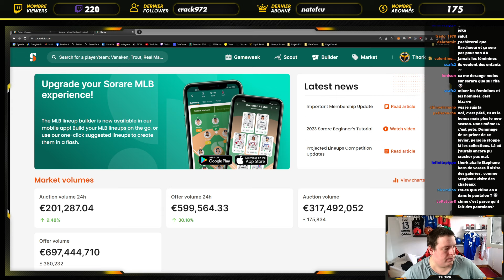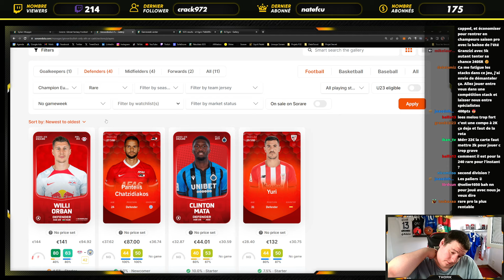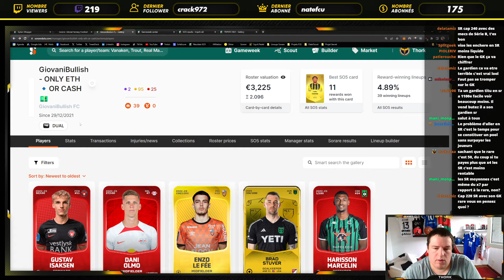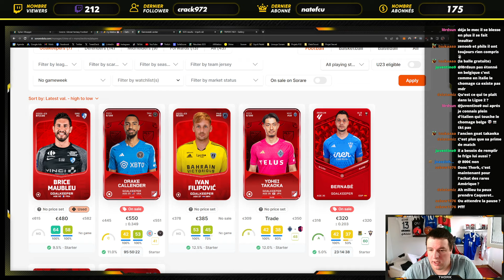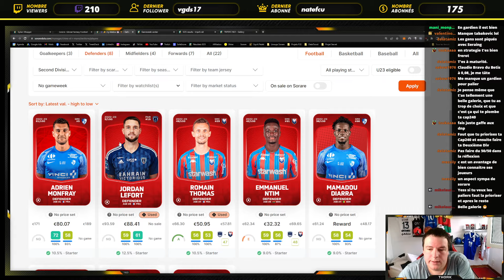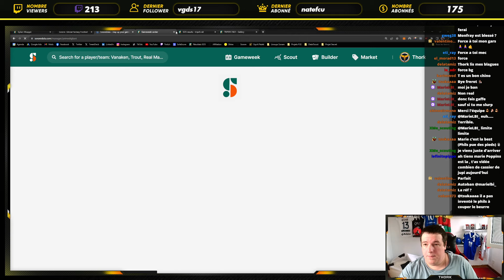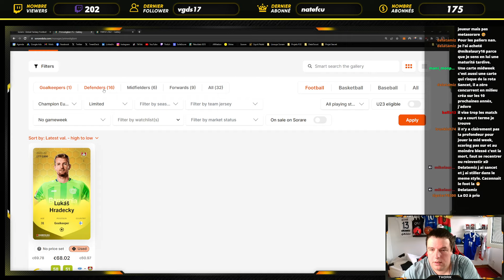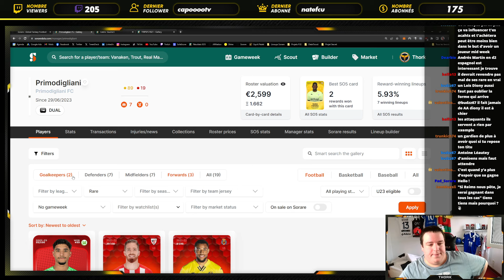🔧 ANALYSE GALERIE SORARE #7